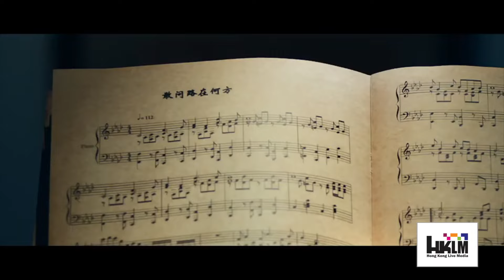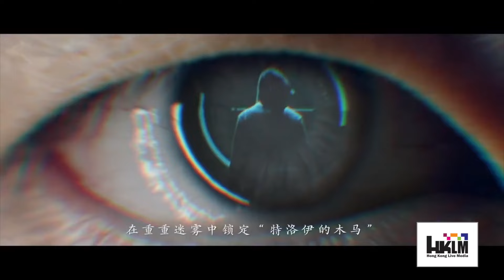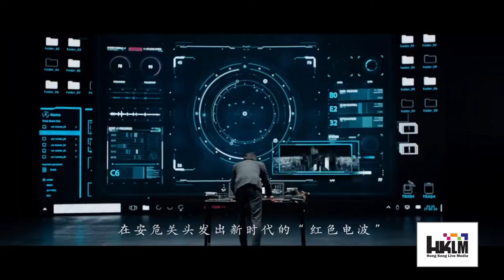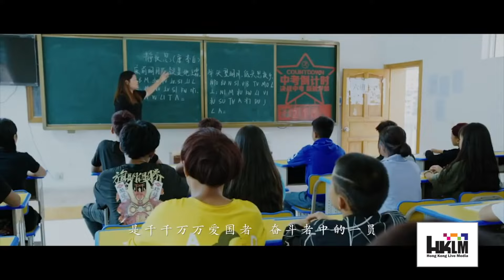1.10 |「全網最快」國家安全委員會形象宣傳片｜片段出現 香港 澳門 台灣 景點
1.10 |「全網最快」國家安全委員會形象宣傳片｜片段出現 香港 澳門 台灣 景點

希望大家觀看我們直播／影片同時，能夠支持一下我們！訂閱及讚好我們的YouTube頻道，並到Facebook/Twitter/ IG/微博/讚好及追蹤我們（連結貼在下方，或可在主頁的[關於]頁面找到）。你們的支持，是我們為大家提供更多精彩影片的原動力！

若想與我們聯絡，歡迎用Facebook/Twitter/ IG/微博私訊我們，或加我們WhatsApp：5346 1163、LINE：hklmnews或Telegram: hklmedia留訊息，多謝大家支持！

我們Youtube頻道內，還有很多過往直播的精華片段，大家有空可以重溫一下及與好友分享。你們的支持，是我們繼續拍攝更多精彩影片的原動力！